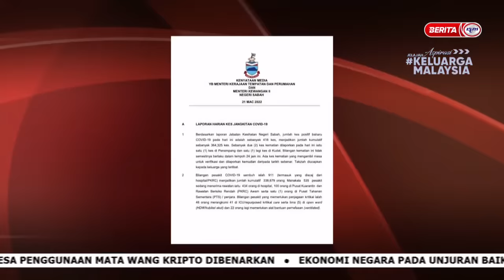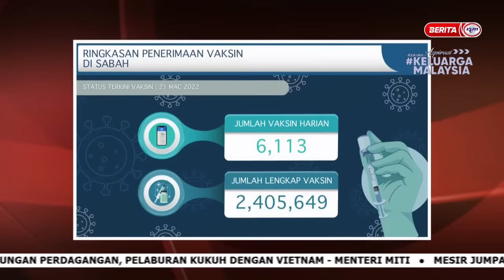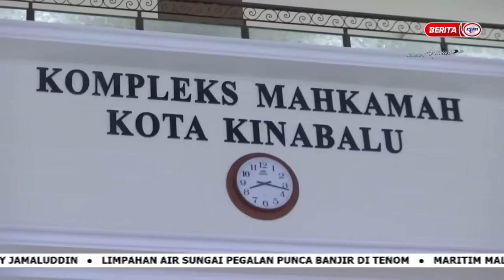22 MAC 2022 –BERITA PAGI SABAH